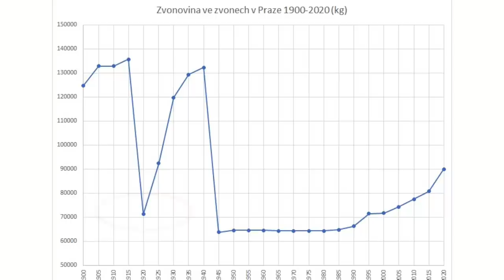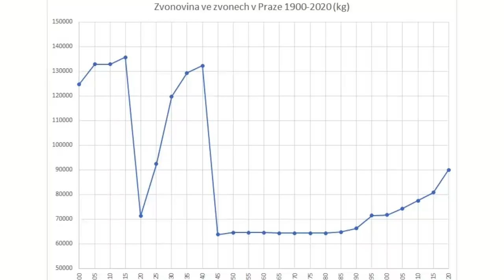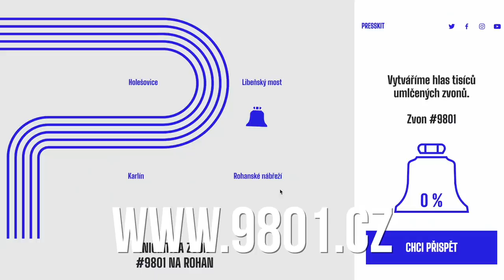We Are Buying The LARGEST BELL For Our City!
Thousands of bells were taken away during the Second World War. It's time to get them back.
for more information or follow updates about the project

Thank you for supporting our creative journey 💛